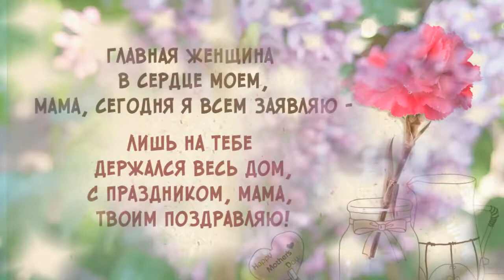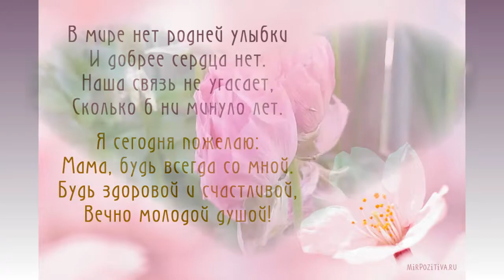Пусть тебя Бог хранит песня с днем мамы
MOTHER'S DAY SONG - Алла Чепикова - слова / музыка / вокал / видео

Добро пожаловать на наш канал. Почти с детства я живу в штате Калифорния, США. У меня прекрасный муж и двое дочерей. Мы с мужем любим работать в нашем маленьком огородике, ухаживать за фруктовыми деревьями и цветами. Так же любим путешествовать, отдыхать на природе, петь и проводить время в кругу семьи и родных. Чтоб сохранить память об этих днях, я часто записываю и фотографирую эти моменты, а потом создаю красочные ролики для нашего семейного видео альбома. Определённого расписания выхода роликов у меня нет, загружаю по возможности.
А также если вам понравилось видео, поделитесь им с друзьями.  Спасибо.

Вся информация, предоставленная на канале взята из открытых источников в интернете.